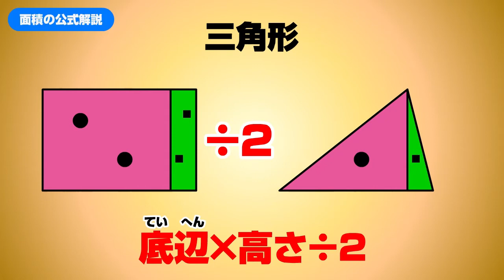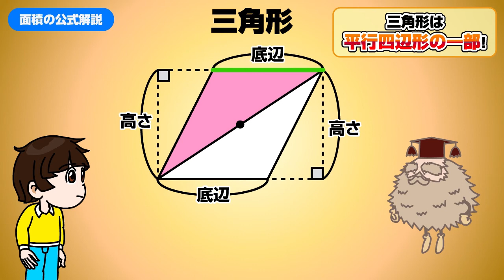三角形の面積公式、どうしてこの計算方法なの？2分でスッキリ解説！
三角形の面積公式はどうしてこの計算方法になっているのか、疑問に思ったことはありませんか？
この動画では、三角形の面積公式を2分でわかりやすく解説し、なぜその公式が使われるのかを簡単に理解できるようにします。

▶ 三角形の面積公式の成り立ちを簡単に解説
▶ 公式の背後にある理由をわかりやすく説明
▶ 図解でスッキリ理解できる

2分で面積公式の仕組みが完全にわかります！